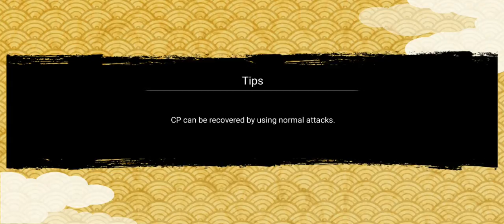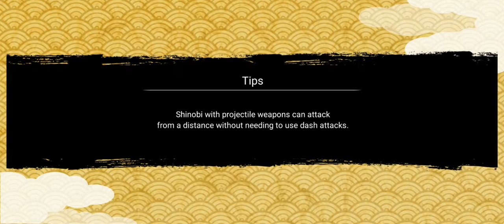Naruto Rasengan Shuriken - Naruto X Boruto "Ninja Voltage" Special Mission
Game Naruto X Boruto..
Naruto Rasengan Shuriken..